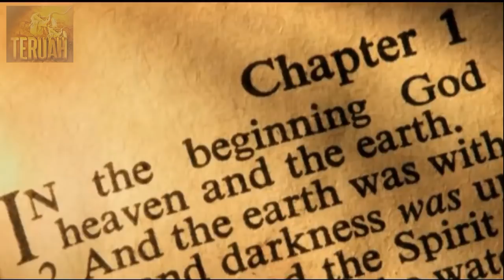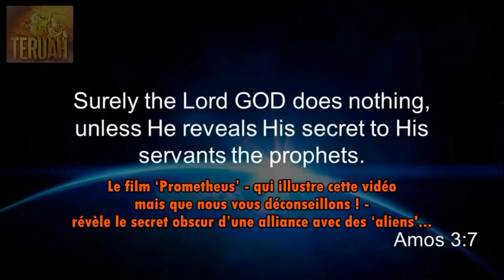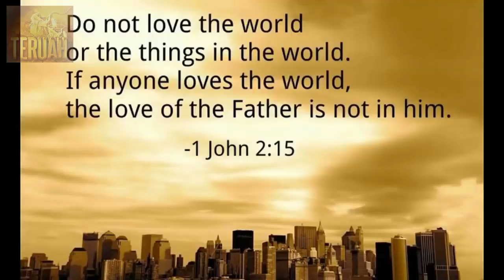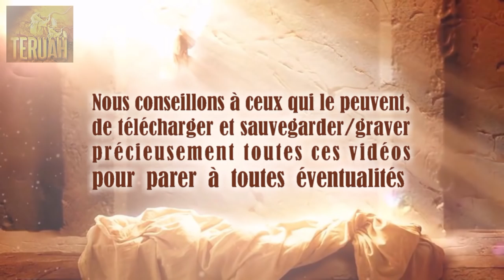‘BLACK GOO’ matière noire et visqueuse, hautement malfaisante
15 juin 2017 – Révélation de YahuShua à Sa messagère et prophète, Gwendolen Song. TEXTE du message